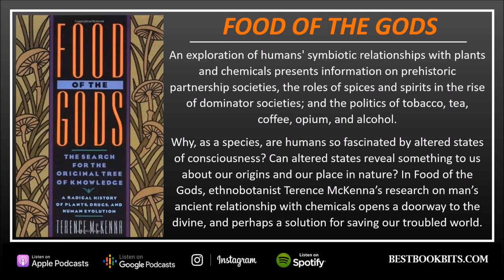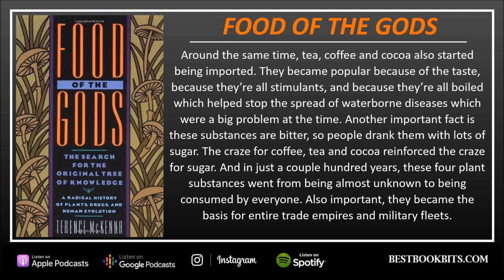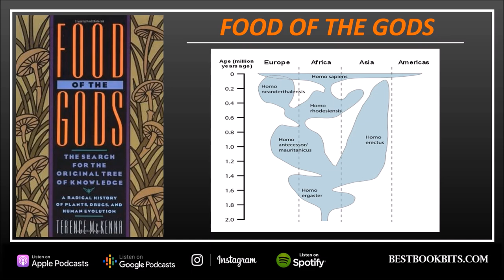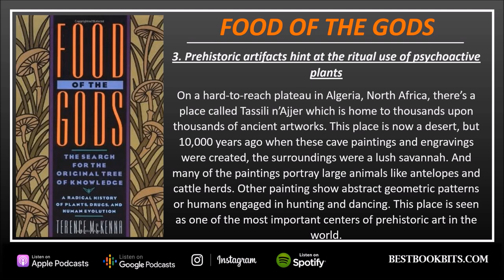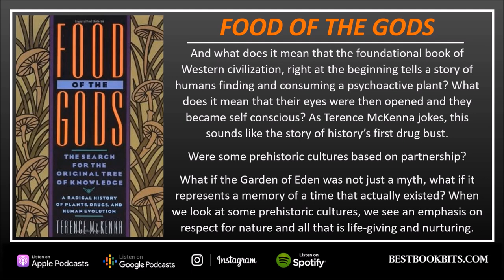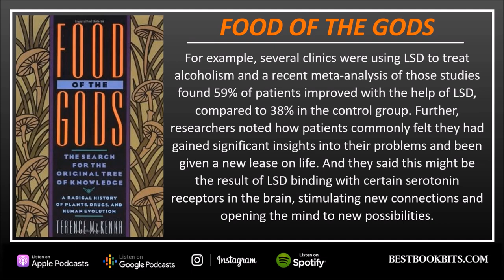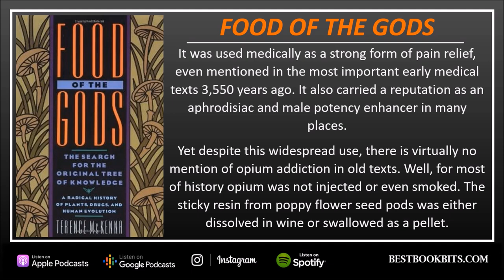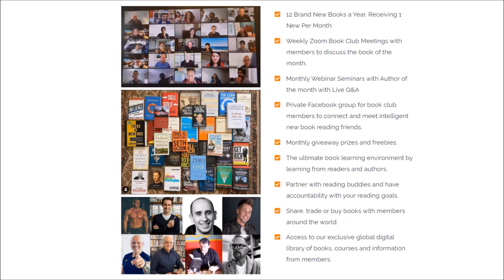Food of the Gods | The Search for the Original Tree of Knowledge | Terence McKenna | Book Summary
How Full Is Your Bucket | Tom Rath & Don Clifton | Book Summary | Bestbookbits